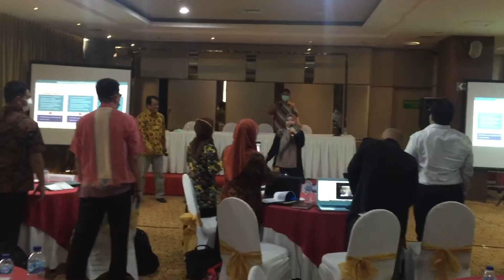PPG Dalam Jabatan 2021 (SALAM PPG INDONESIA)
Senyum, Salam, Sapa, semangat, Sukses, Surga.